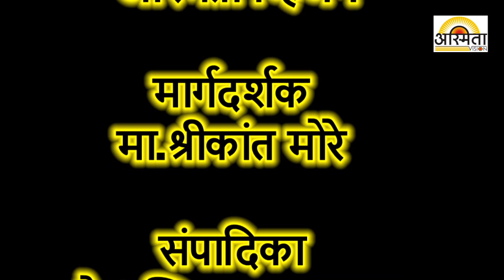अस्मिता व्हिजन तर्फे धनराज पांडे ( उपायुक्त ) सोलापूर महानगरपालिका यांचा सत्कार व विशेष मुलाखत